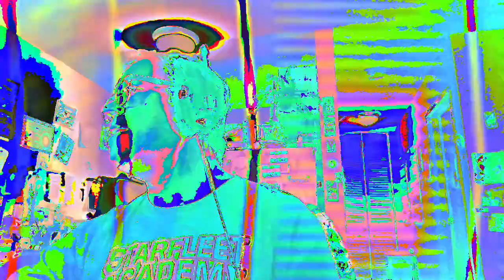[EPILEPSY WARNING] Movie 23 02 23 15h33m26s *Photosensitivity Warning*